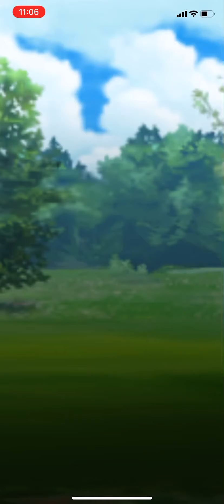Dewgong Politoed Azumarill | Great League Triple Water Type Pokémon Go PvP GBL | Liga Super | ポケモンGO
Dewgong Politoed Azumarill | Great League Triple Water Type Pokémon Go PvP GBL | Liga Super | ポケモンGO | Liga Combates Go 04/04/2021